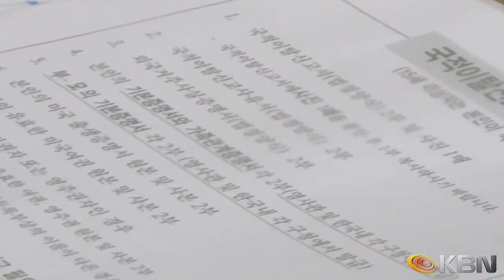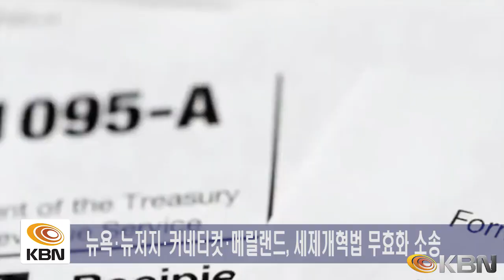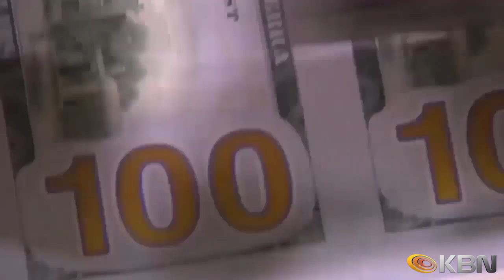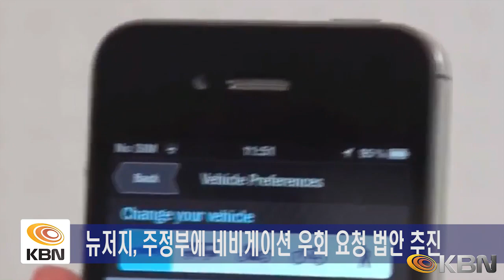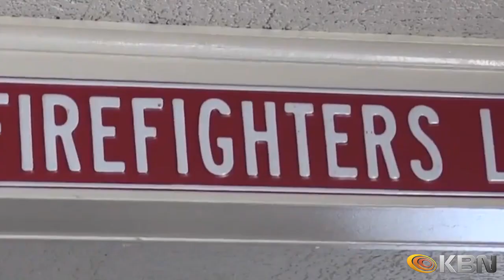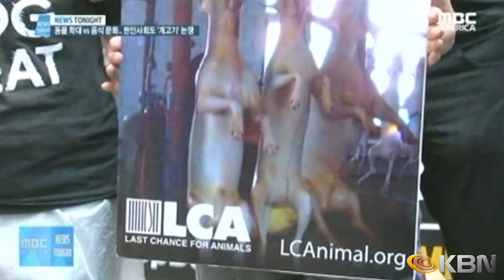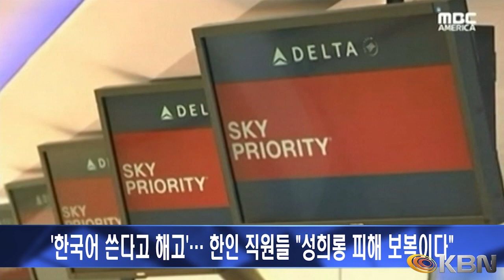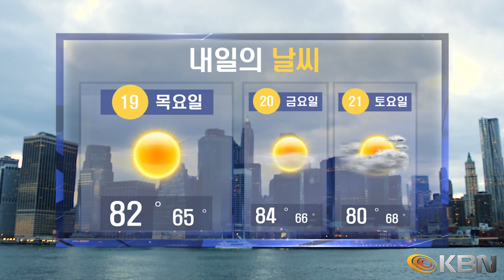[2018.07.18] KBN NEWS